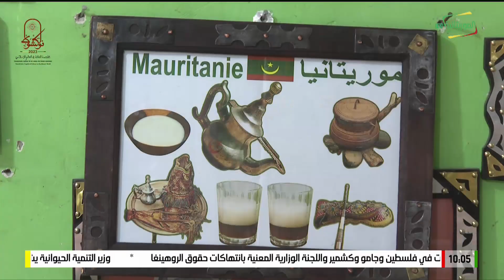وثائقيات: الصناعة التقليدية